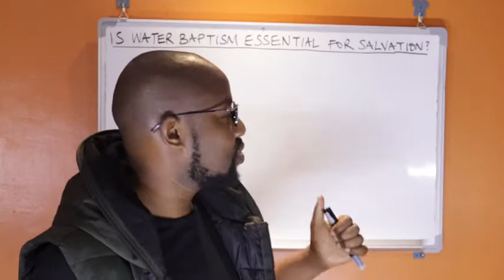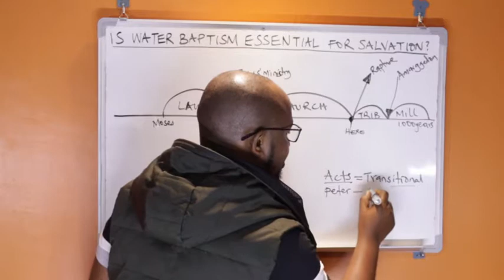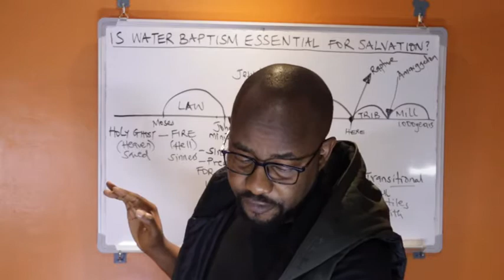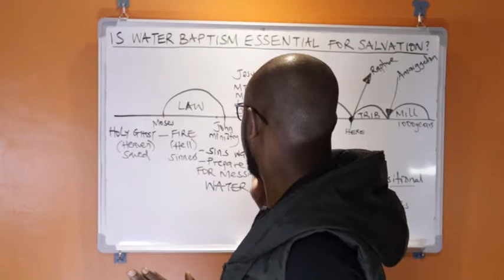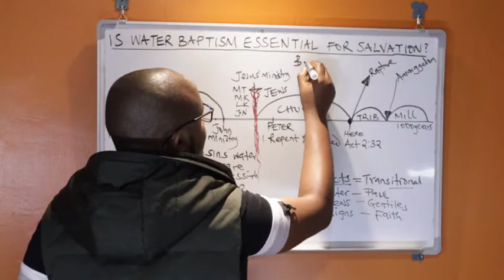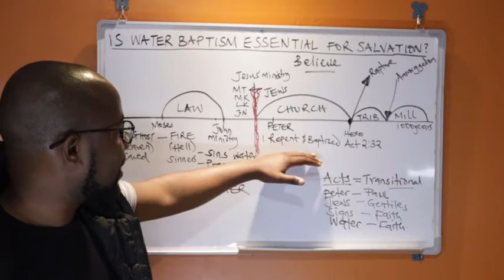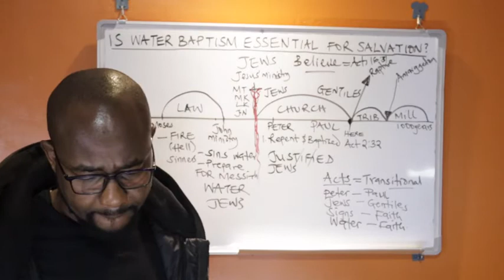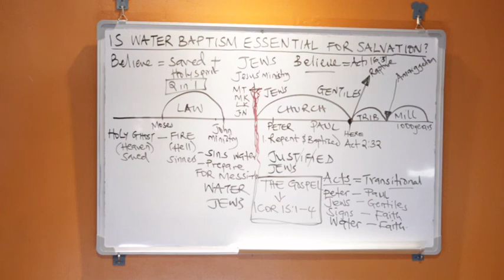Is Water Baptism Essential To Salvation?